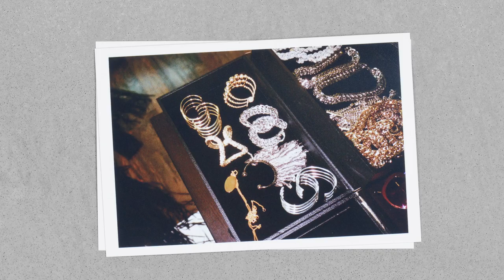Snapshots & Other Stories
Documentary-like snapshots showcase stylist B. Åkerlunds's over-the-top showpieces created with items from our winter collection, featuring singer Shirley Manson in Los Angeles.